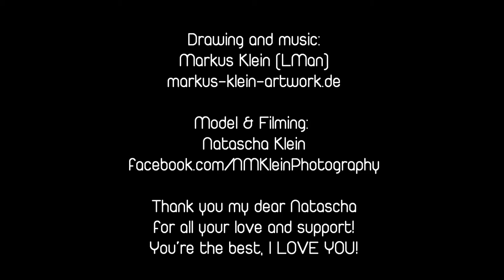Drawing "Pool Beauty" feat. Natascha Klein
Partially timelapse work-in-progress video of my colored pencil drawing. The music is also by me, the track's called "La Nuit"

The model is my beautiful wife Natascha ❤ , who has also made the video. Check out her page:

A3 / 12" x 17" sized Hahnemühle Fineart Sketch Paper